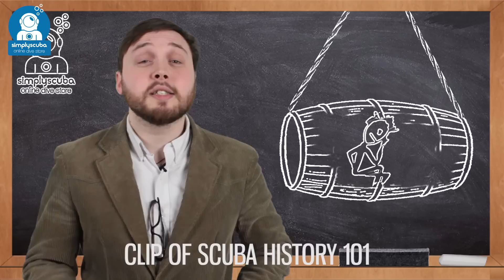Interesting Facts You Never Knew About Scuba Diving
Simply Scuba counts down some interesting scuba diving facts.